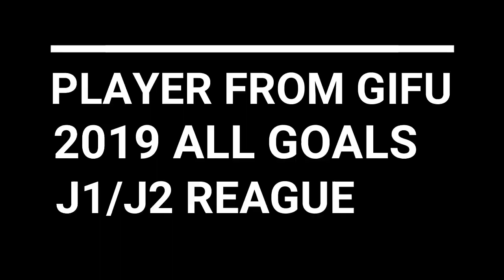【岐阜県出身】Jリーガーゴール集 2019年 J1 J2 GIFU ALLGOALS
【2019年シーズン 岐阜県出身Jリーガー得点者】

▽J1
・杉本太郎（松本山雅FC)：2ゴール

▽J2
・佐藤和弘（ヴァンフォーレ甲府）：6ゴール
・志知孝明（水戸ホーリーホック）：5ゴール
※所属チームは2019年シーズン当時

J1：計2ゴール　J2：計11ゴール

【Rimo footballについて】
定期的にJリーグを中心に、選手のプレー集・ゴール集を配信いたします。